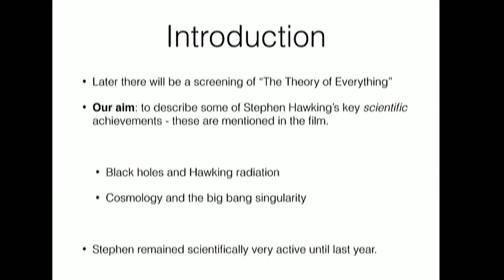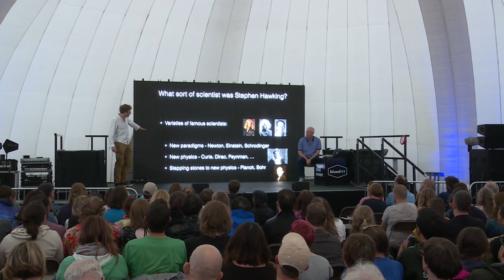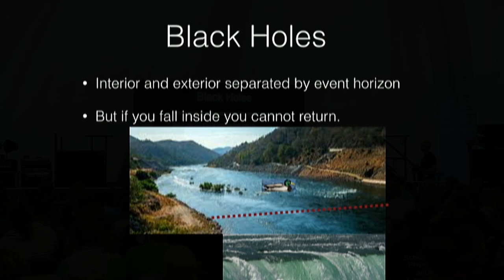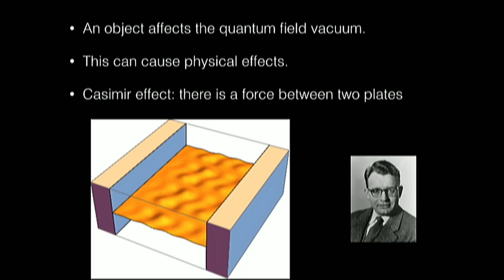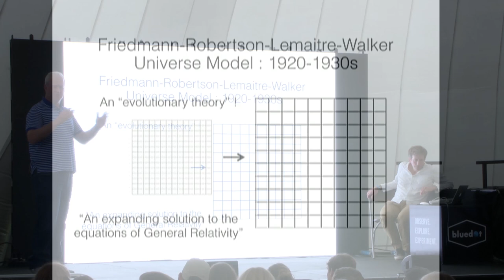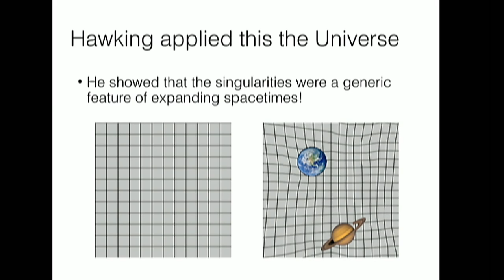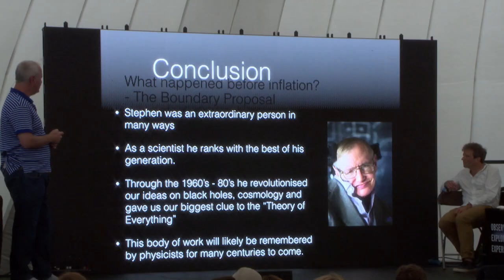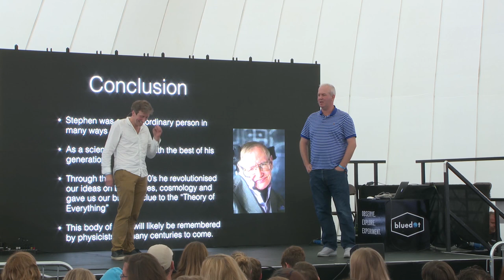bluedot 2018 | The Science of Stephen Hawking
Professor Stephen Hawking (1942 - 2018) was an iconic scientist who worked on fundamental questions in black holes and the origin of the universe. His research was combined with a passion for communicating his work to the general public, notably in his book A Brief History of Time which was followed by many other books and TV programmes. In a celebration of his life and work, Professors Toby Wiseman and Richard Battye discussed his science. Toby and Richard both worked alongside Hawking in the Department of Applied Mathematics and Theoretical Physics at the University of Cambridge and will give a personal insight into his unique contributions to knowledge.

bluedot is an award-winning weekend of discovery at the grounds of the Jodrell Bank deep space observatory. Set against a backdrop of the iconic Lovell Telescope, bluedot combines a truly stellar line-up of music with a ground-breaking programme of live science experiments, expert talks and immersive artworks.